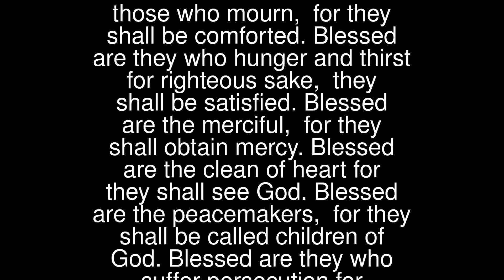Prayers - Beatitudes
Beatitudes
 Blessed are the poor in spirit, for theirs is the kingdom of heaven.Blessed are the meek, for they shall inherit the earth.Blessed are those who mourn, for they shall be comforted.Blessed are they who hunger and thirst for righteous sake, they shall be satisfied.Blessed are the merciful, for they shall obtain mercy.Blessed are the clean of heart for they shall see God.Blessed are the peacemakers, for they shall be called children of God.Blessed are they who suffer persecution for justice’s sake, for theirs is the kingdom of heaven. Amen.
 ♥ The Poor Are Always With Us ♥